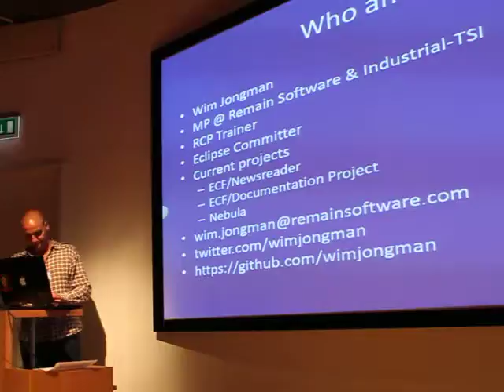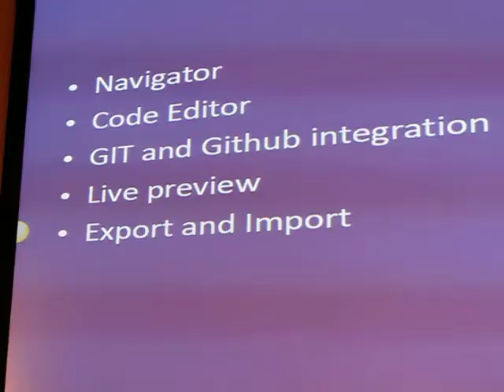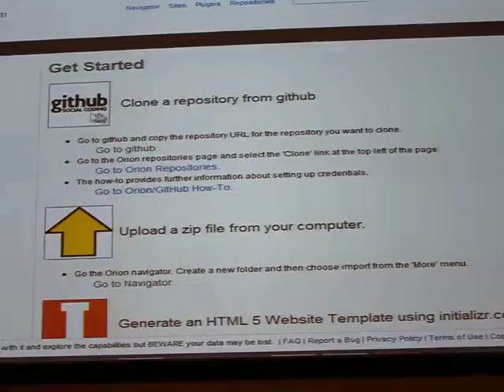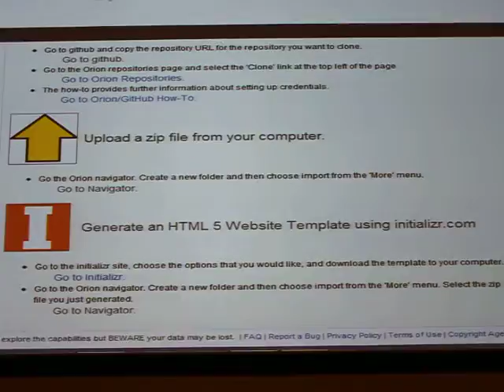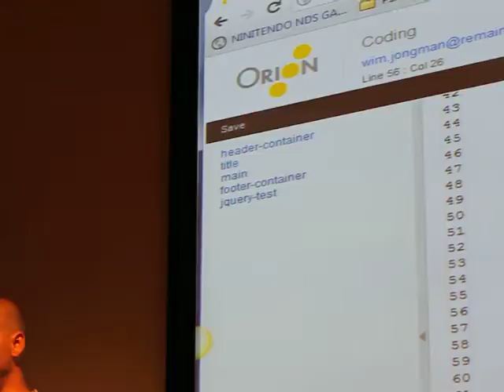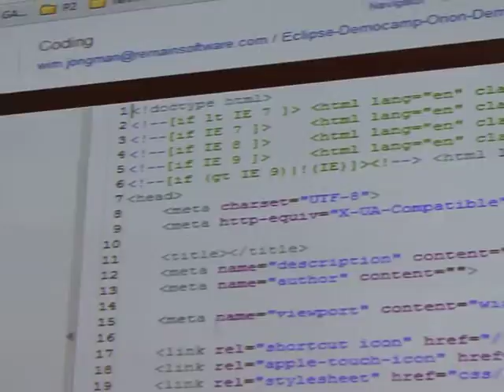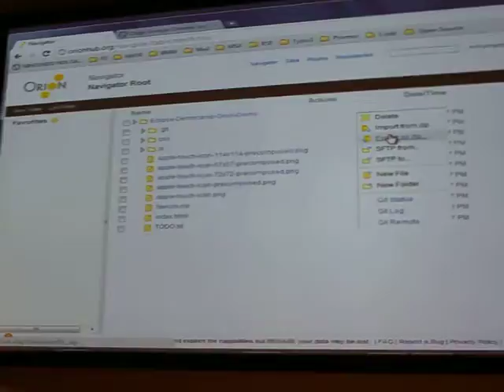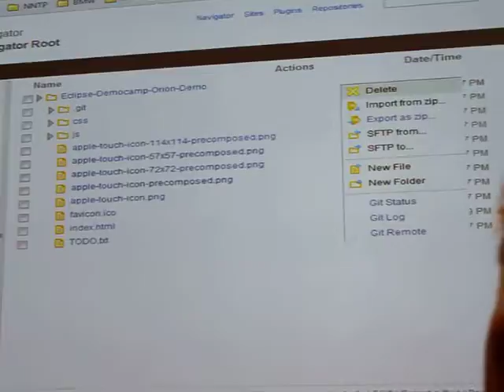wimjongman_industrialtsi_6168.MOV